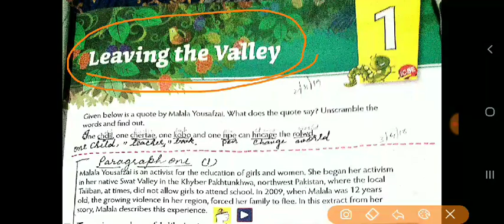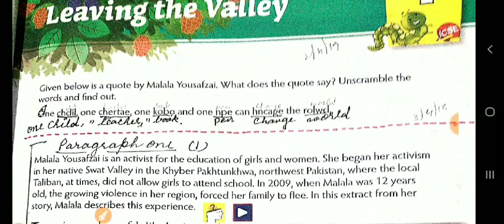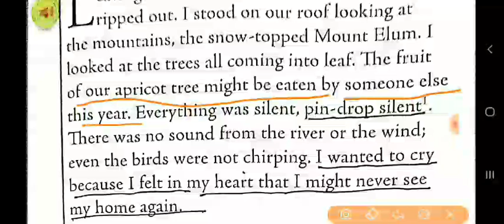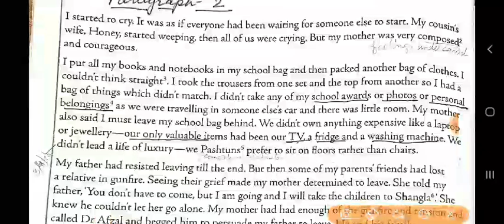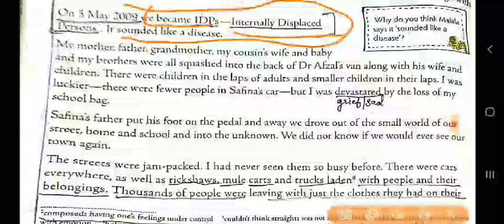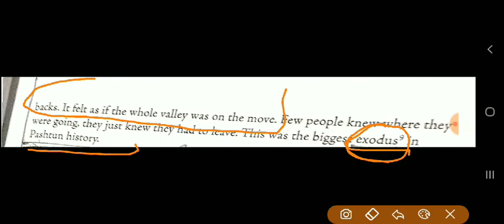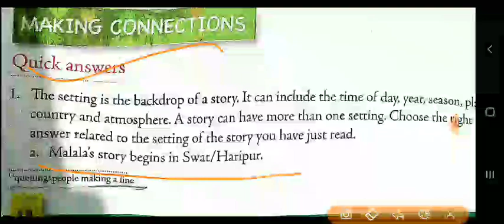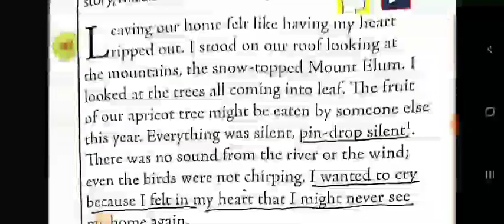class 6 A English mulberry Chapter 1 Leaving the valley video 1